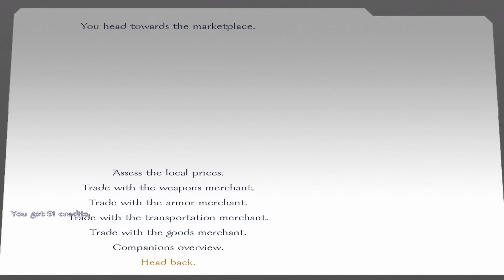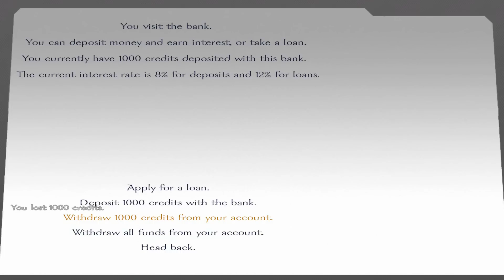Path of Light - E15 'Zantol's Reputation'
Zantol's reputation is spreading throughout the galaxy, important figures have taken an interest.